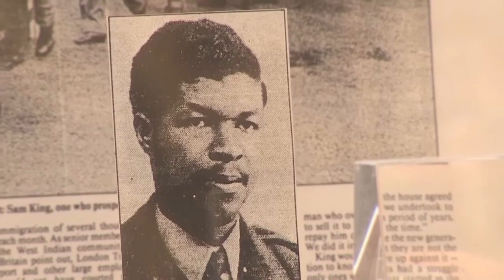Black History Month: Interview with WWII Veteran Sam King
As part of the Black History Month celebrations, World War II veteran Sam King – originally from the West Indies – talks about his experiences in the Royal Air Force.